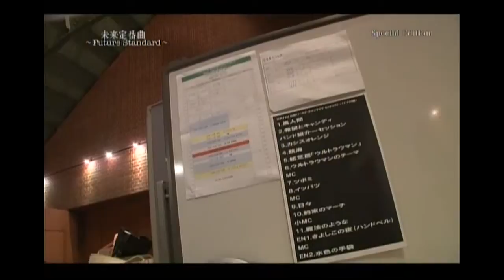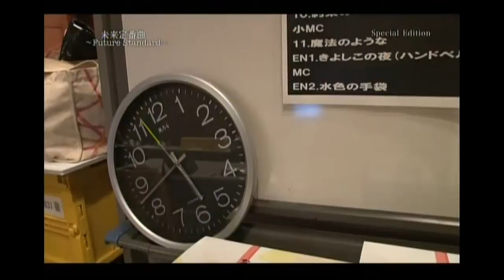未来定番曲#41吉田山田2013ＬＩＶＥ 吉田ロボット 山田鳥人間